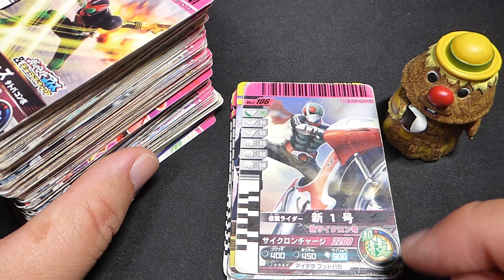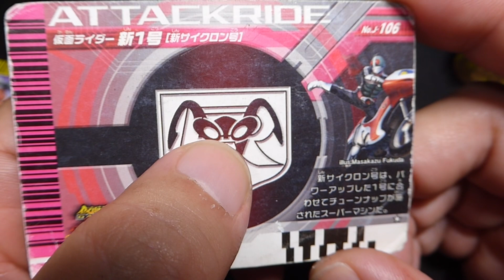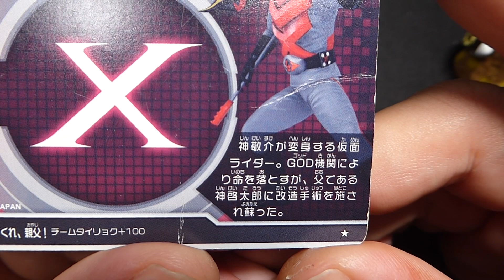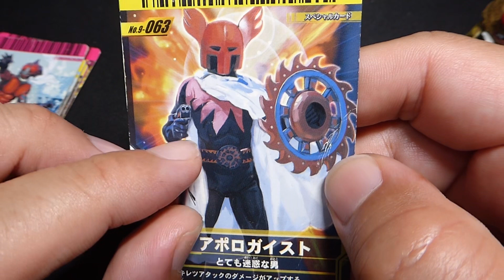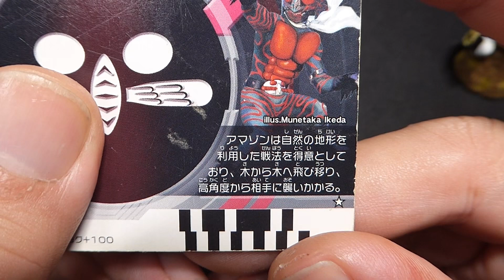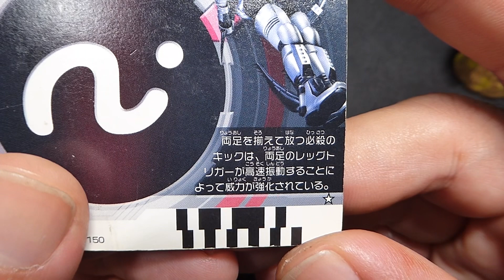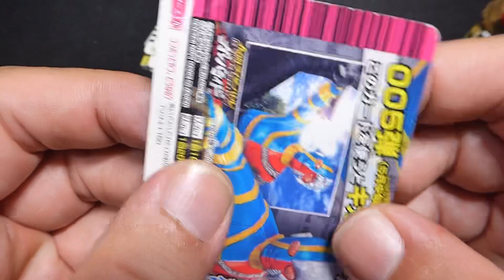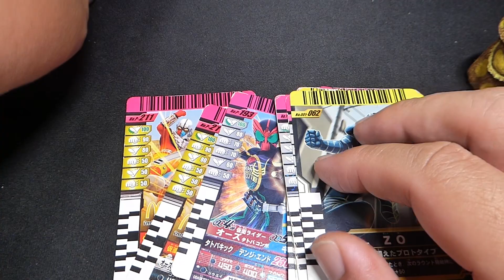当たった昭和仮面ライダーのカードをじっくり観ていきます！（ガンバライドカード）仮面ライダー 仮面ライダーx ガンバライドカード トレカ ゲームセンター 特撮【1422本目の動画】